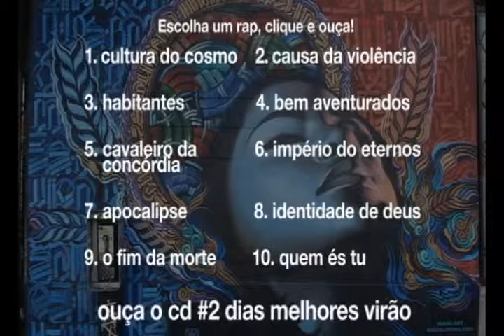rap hip hop: IMPÉRIO DO ETERNOS (FRS - Filhos do RACIONAL SUPERIOR)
Nossas músicas para baixar e para escutar estão Nosso primeiro cd chamado rap traz a cultura hip-hop de uma forma inédita. Cantamos a Cultura Racional, a cultura dos nossos irmãos extraterrestres, dos Livros UNIVERSO EM DESENCANTO, a verdadeira origem da humanidade. Através do rap cantamos nesta música chamada IMPÉRIO DO ETERNOS o que é a vida eterna, de progresso de pureza, limpeza e perfeição no nosso verdadeiro mundo de origem, o Mundo Racional, onde todos são eternos.
Os livros UNIVERSO EM DESENCANTO apresentam uma detalhada descrição da origem da humanidade, seus primórdios e sua evolução. Conduzindo todos a um aprendizado excepcional de assuntos considerados inatingíveis. Pela elevação de seus ensinamentos, obtém-se não só um sentido novo e verdadeiro da nossa razão de ser, mas também uma ampla e positiva consciência dos desígnios maiores da vida nos conduzindo naturalmente a um perfeito equilíbrio, orientado para a racionalização dos povos e a Paz Universal. Salve, pois quem conhece Cultura Racional está salvo.